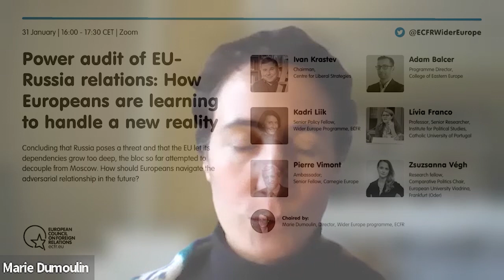Power audit of EU-Russia relations: How Europeans are learning to handle a new reality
Russia’s war on Ukraine profoundly changed the way Europeans view their relationship with Russia, forcing the bulk of the EU policymakers to conclude that Moscow poses a threat to their security. Now, the bloc will have to learn to navigate this new reality. The recent ECFR survey of decision-makers across the EU and Kadri Liik’s Power Audit shed light on the vulnerabilities and the strengths of Europeans’ relationship with Russia.

Liik is joined by Pierre Vimont and Ivan Krastev to dive deeper into the views from national capitals and discuss the shifts in European thinking. They will analyze the robustness of European unity and explore what the future holds for the bloc’s Russia Strategy. What poses challenges to European consensus? What guides the EU’s Russia policy? How can the EU maneuver the adversarial relationship with Russia in the longer-term?

Guests:
Ivan Krastev, Chairman, Centre for Liberal Strategies
Kadri Liik, Senior Policy Fellow, Wider Europe Programme, ECFR
Pierre Vimont, Ambassador; Senior Fellow, Carnegie Europe

Joining as commentators:
Adam Balcer, Programme Director, College of Eastern Europe
Lívia Franco, Professor, Senior Researcher, Institute for Political Studies, Catholic University of Portugal
Zsuzsanna Végh, Research fellow, Comparative Politics Chair, European University Viadrina, Frankfurt (Oder)

Chaired by:
Marie Dumoulin, Director, Wider Europe programme, ECFR